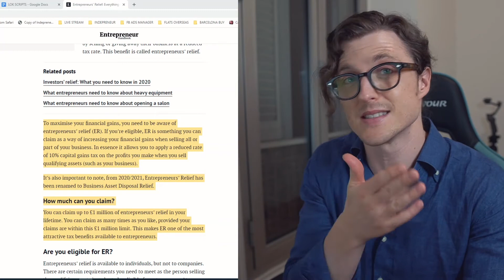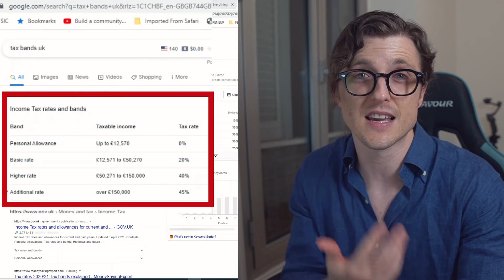How Did I Buy a Business for $0?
In this video we go over how I managed to buy a business for no money and why structuring the acquisition in this way works out well both for me as the buyer as well as for the seller.

We also go over Entrepreneurs Relief (Business Asset Disposal Relief) and Capital Gains Tax. Fun!

I was able to buy the business for no money out of pocket but do have to pay £60k over the course of the 1st year but...

The magic there is that the business profits can finance this deferred payment!

A deferred payment is just one of the tools you can use in financing a business acquisition.

🛏️ Do you want my help to start your own Airbnb business?
📈 WEBULL Special "Get 2 FREE Stocks"